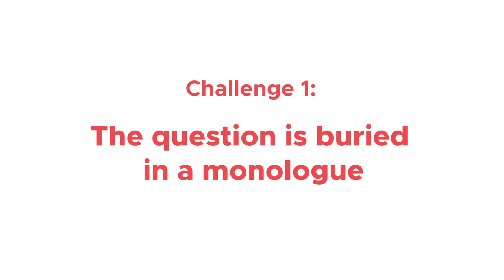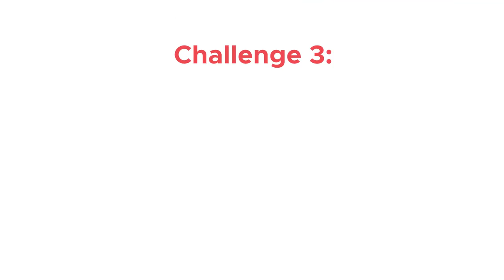How to Facilitate a Q+A Discussion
Shifting from presenting a prepared presentation to answering questions on the fly can be jarring. Watch this short video with 3 common problems and solutions to conducting Q+A. The result will be you will feel more concise and in control while answering questions.

for more information.